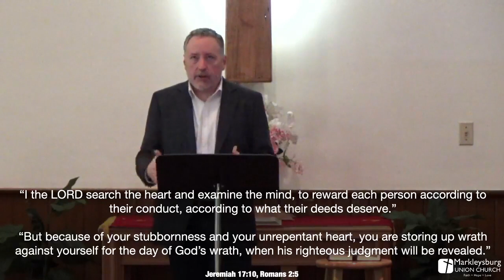Sunday service 2/7/21 Pure in heart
Upside down Kingdom- Sermon on the mount- Blessed are the Pure in heart